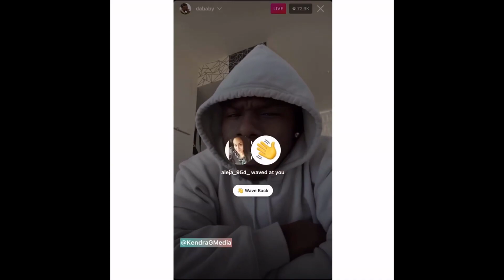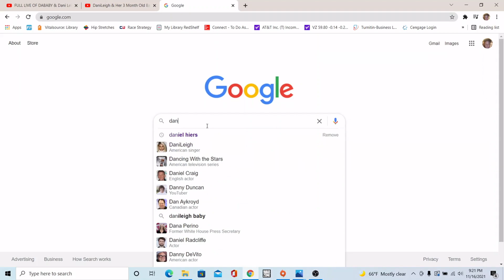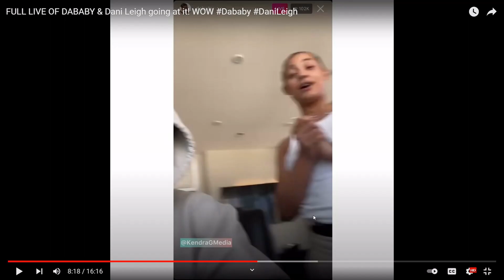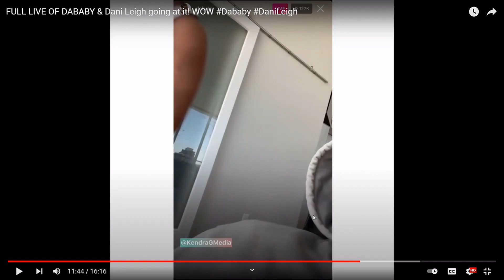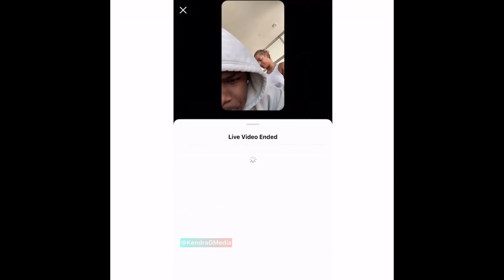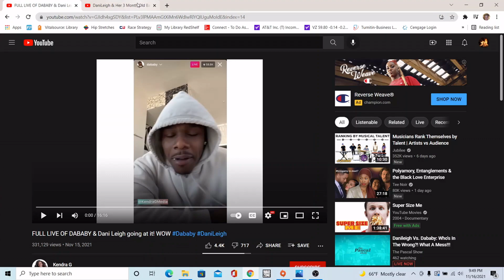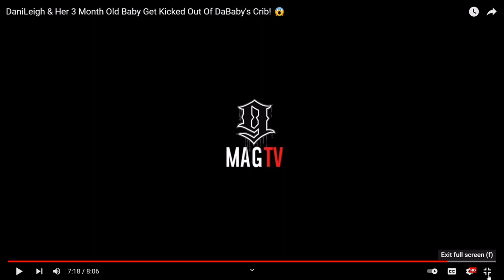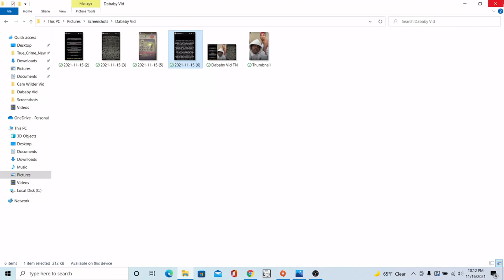Episode 20: Dababy and Dani Leigh are Trippin🤦🏿‍♂️🤦🏿‍♂️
Wassup yall boys. Welcome back to the podcast. In this episode, I will be talking about the recent Dababy and Dani Leigh situation and giving my take on it. If you enjoy the content, please share and support the podcast. It would be greatly appreciated.